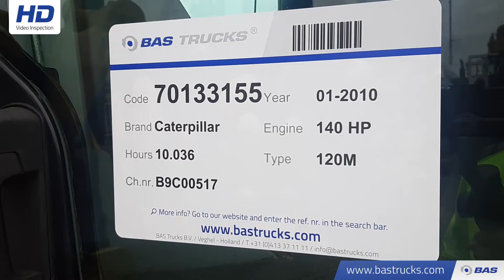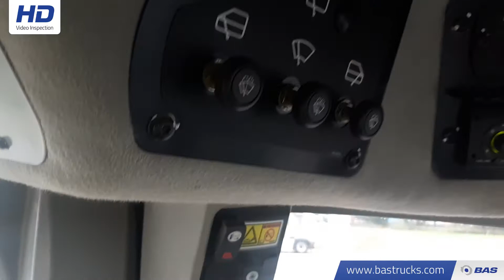70133155 Caterpillar 120M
Caterpillar 120M